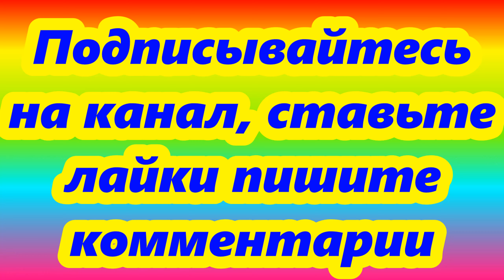Музыка, гармонизирующая пространство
Пришла Весна. Запели птички. Спокойно на природе. Дождь идёт по тихоньку, никуда не спешит.. Травка зеленая вырывается из земли тянет свои тонкие ручонки - листики к весеннему солнышку. Через кустарник не пробраться сухим, на ветках капли дождя, усеянные, как ожерельями сверкающими всеми цветами радуги капельками воды, в которых отражаются лучи Солнышка. И на траве алмазы и бриллианты капель дождя. Временами издали доносится шум мчащихся машин. И снова тишина и щебетание довольных птичек. Почки набухают, еще пару тёплых лней и они начнут распускаться...
.В создании видео использована музыка из фонотеки видео редактора ютуба Light and Air  1:30 White Hex Эмбиент | Оптимистичное